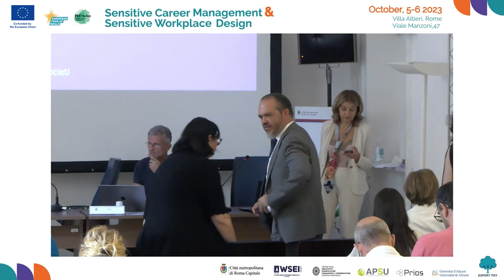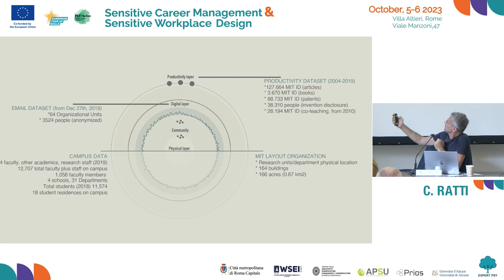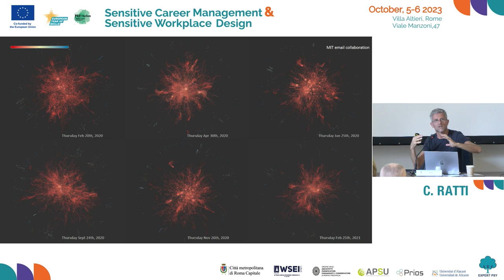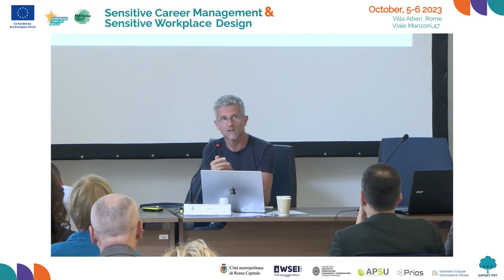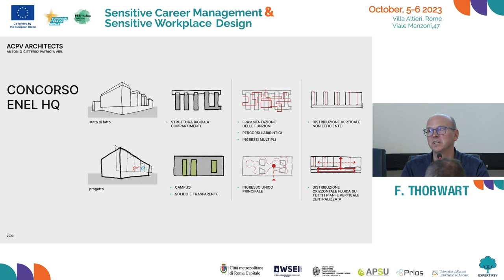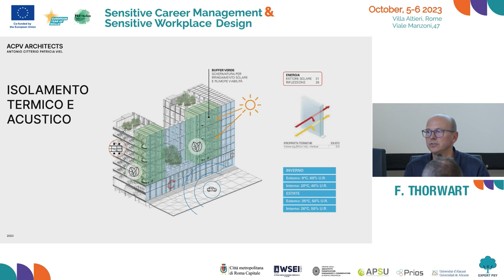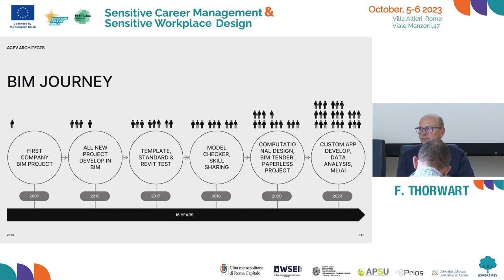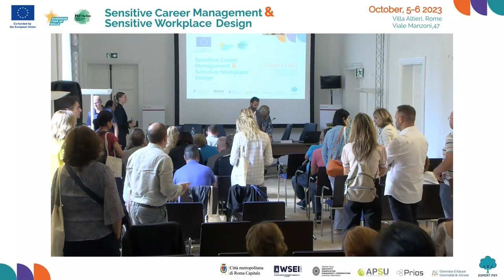Theme 2. Human behaviour at the heart of workplace design. Part 1.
Project PRO-MOTION, International Conference in Rome, 5th October 2023

A journey into the new challenges of sensitive workplace design by putting human behaviour at the centre of workplace design.

Keynote speech. The Seansable City.  Carlo Ratti, architect and engineer, Director of the Senseable City Lab at MIT – Massachusetts Institute of Technology, sees the city of the future as a "senseable city". The term 'senseable' includes the human component and encapsulates it in a double meaning: a city that is sensitive and capable of feeling.

Case study. The case study of the "building-city" of the ENEL headquarter in Viale Regina Margherita in Rome. The headquarter transformation is a project by Antonio Citterio Patricia Viel